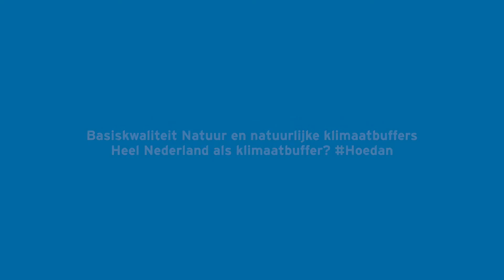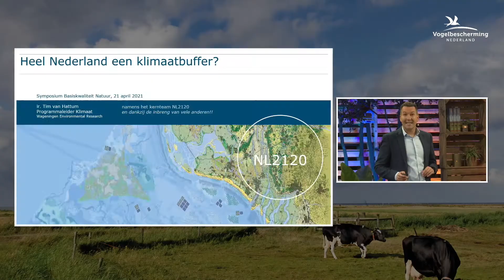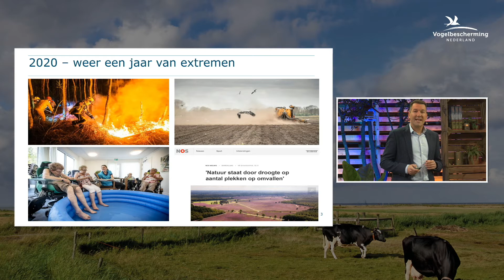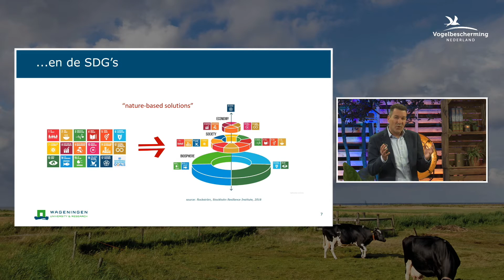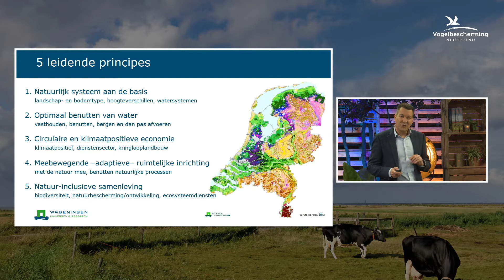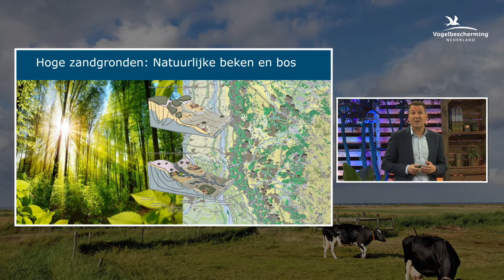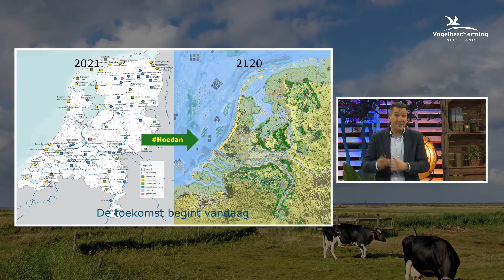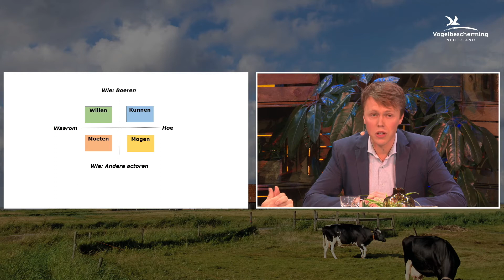Natuurlijke klimaatbuffers in de praktijk, hoe ziet dat eruit?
Op het grootste vraagstuk van onze tijd, klimaatverandering, wordt doorgaans gereageerd met technologische antwoorden. Terwijl de natuur juist goed kan helpen om de klimaatverandering bij te benen. En zo ook bij te dragen aan de natuurkwaliteit van Nederland stellen Tim van Hattum en Stijn Reinhard.